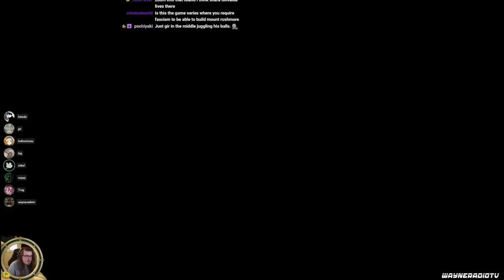Civilization V Highlights [WayneradioTV fan edit]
A compilation of clips taken from WayneradioTV's stream of Civilization V, Enjoy.